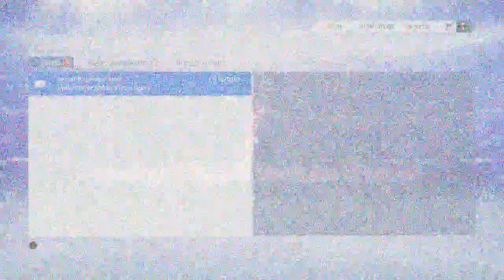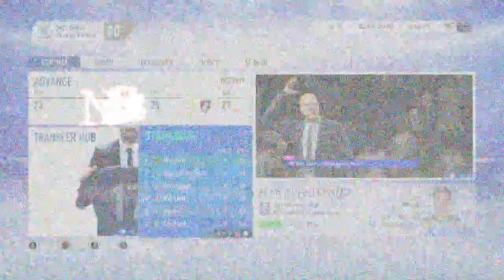FIFA 19| CRYSTAL PALACE CAREER MODE S2E5 - OMG FACING CR7 FOR THE 1ST TIME IN THE UCL🔥🔥🔥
FACING CR7 FOR THE 1ST TIME IN THE BIGGEST STAGE OF THEM ALL UCL🔥🔥🔥